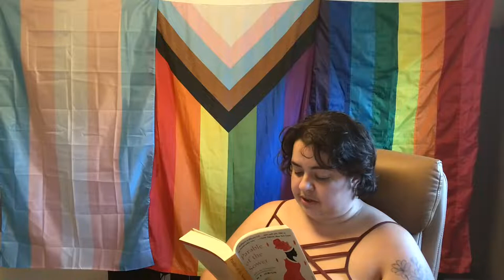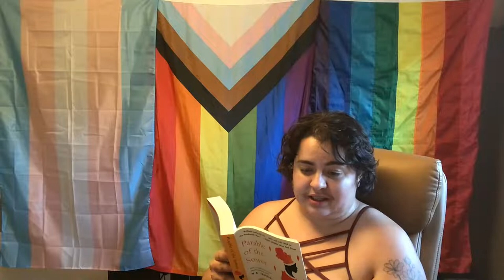Part 4 - Parable of the Sower by Octavia E Butler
Parable of the Sower by Octavia E Butler does have depictions of sever wealth inequity, SA, violence, unaliveing, and other gruesome aspects of a potential terrifying future

Killing the Planet by Howard-Browne & Williams does relate the horrific history of how we got to where we are today.

Today's Readings:
00:50 :: Intentional Collective Breath
01:06 Sass Tarot Reading
 If you need a graphic designer/business/dream cheerleader please hit her up, their name is Katherine Cameron, I have their business linked down below, and if you do reach out…please tell her Squish sent ya ;)
Katherine Cameron Graphic Designer

02:08 The Nag Hammadi Scriptures

10:40 Parable of the Sower by Octavia E Butler

46:29 Killing The Planet
(I may look back and regret this decision of reading this book outloud. I just looked into the authors and publishing company and I’m not agree with anything else they are say but reading this book felt like reading an referance list in story form and I reading it made me so viscerally angry it made me want to change everything about existence)
Support Your Local Independent Bookstore:

49:16 :: Self-Love Boundary Setting & Collective Energy Release

Thanks for joining me in bringing notable, inspirational, and necessary storytelling to the people
I do not claim any copyrights to this work, I’m merely sharing it and the impact it’s made in my life with others.